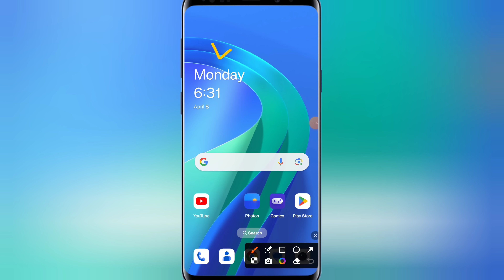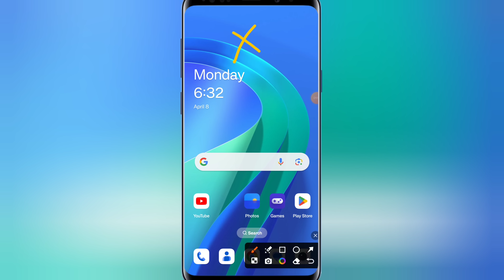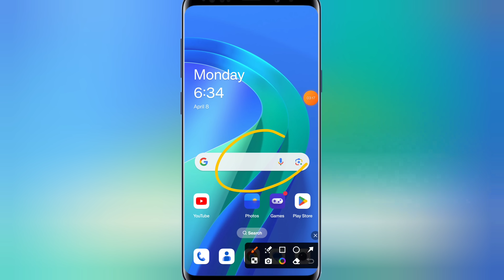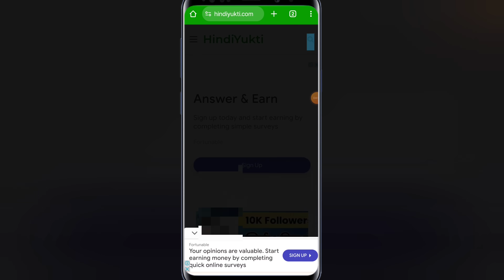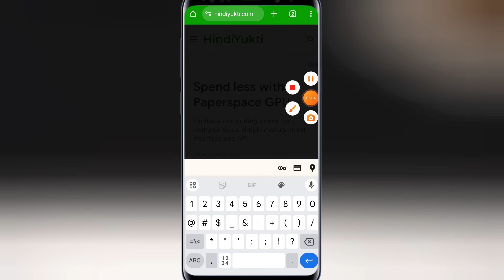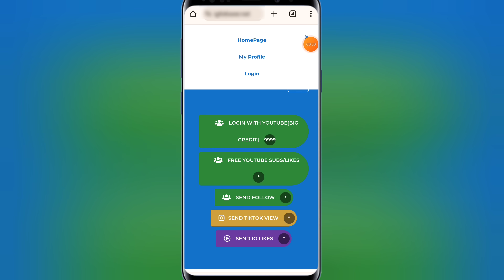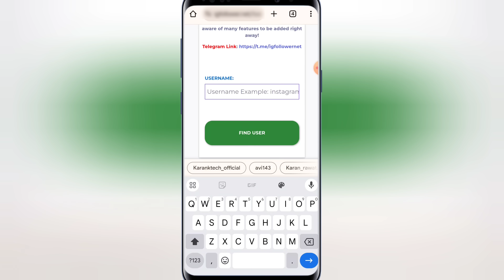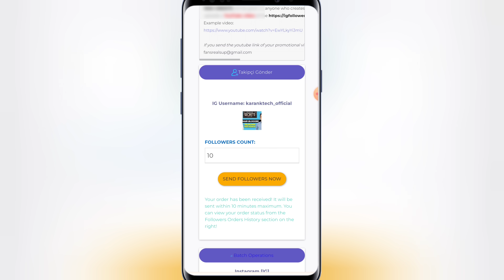instagram par follower kaise badhaye 🤩| instagram followers kaise badhaye | Free instagram followers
🔴 Other Queries :-

1) instagram followers kaise badhaye
2) how to increase instagram followers
3) instagram followers new trick
4) how to get unlimited followers on instagram
5) real followers kaise badhaye
6) instagram followers increase
7) Instagram par followers kaise badhaye
8) best app for instagram followers
9) instagram followers app
9) followers app
10) karan k tech